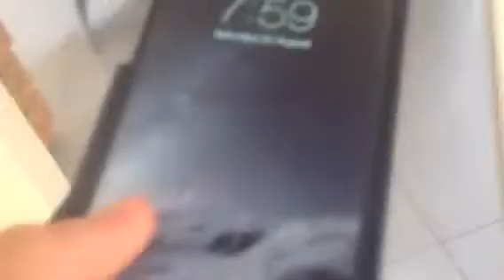Fat Asian mum's first morning video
We show Asian mum in the morning